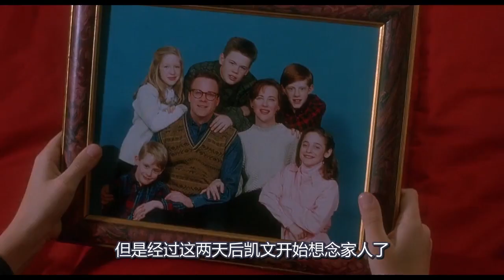小偷自以为掩饰的很好，却因为一颗金牙，而暴露了自己的身份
电影、影视、喜剧、家庭、剧情